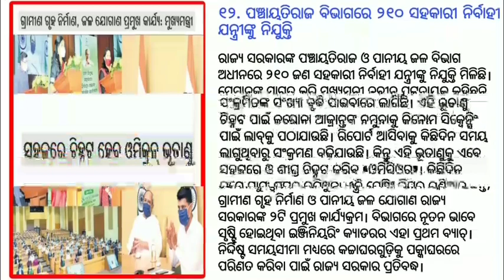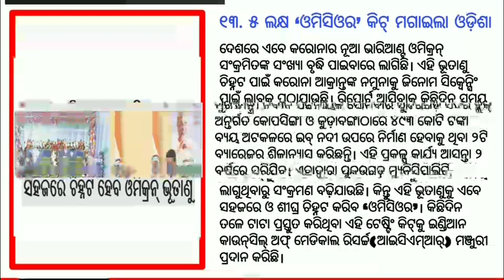15 January 2022 | dekho sikho | Odia news Today | ajira samachar | Today breaking news | Odisha TV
15 January 2022  | dekho sikho | Odia news Today | ajira samachar |Today breaking news | Odisha TV  @otvodisha @DekhoSikho

Odisha Set To Witness Heavy Rainfall Till August 1, Says IMD  | Attack On Youths In Bhubaneswar: Police Razes 3 Shops Of Prime Accused Raja | Despite Ban 2 Devotees, Police Personnel Spotted Entering Puri Gundicha Temple | Unlocking Bhubaneswar! Here’s What Top Odisha Health Official Says | Iconic Horse Statue To Stay At Master Canteen Square | Will Srimandir Admin Lift Darshan Curbs In August? | Child Sale Racket Busted In Odisha, 7 Including 2 Women Arrested | India Post Recruitment2021:DirectRecruitment For Group C Posts Announced, Check Details | Despite Ban 2 Devotees, Police Personnel Spotted Entering Puri Gundicha Temple